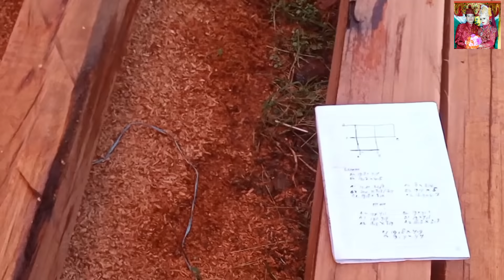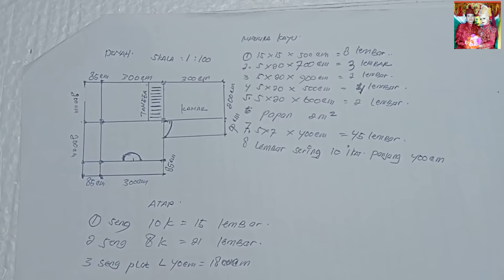proses pembuatan Rumah panggung minimalis.